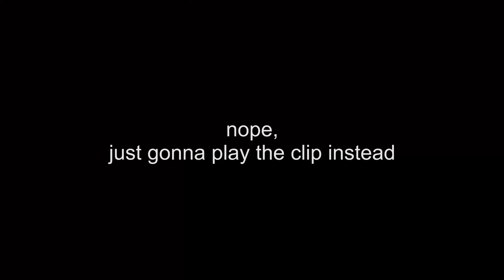DIY Pick And Place Machine | Minor Update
Sorry for the silence! I'm still hard at work on this project, and I don't yet have enough documentation to justify a full episode of the series. Hopefully within the next week I can rectify that!

Before the local discouragement speaks up:

- Yes it's slow. It's not running full speed in this clip.
- Yes, it picks parts badly. The Z-axis is not correctly vertically aligned due to flexing in the linear rails from the weight of the X-carriage.
- No, it's not gonna place QFNs or BGAs yet. We're getting there!